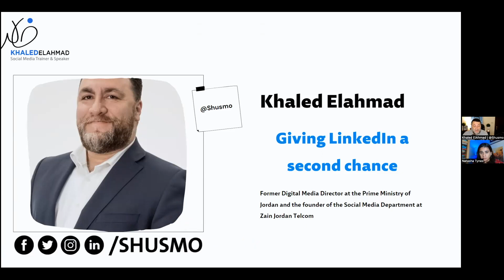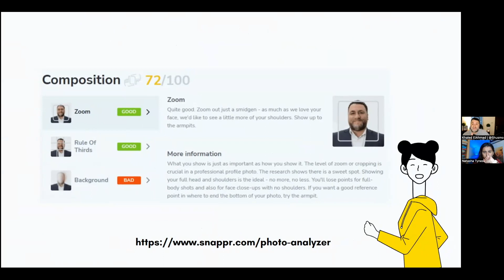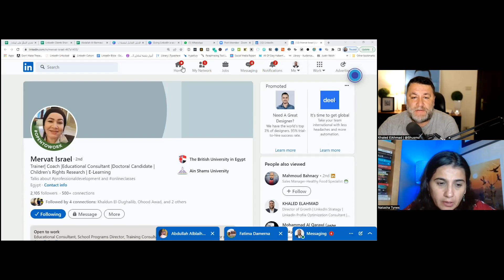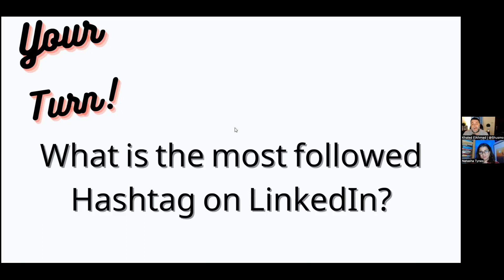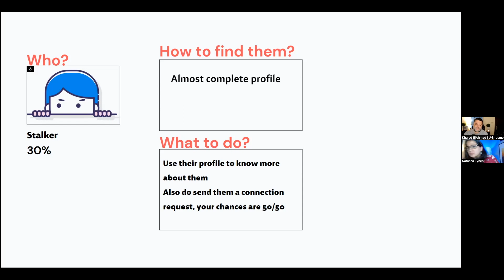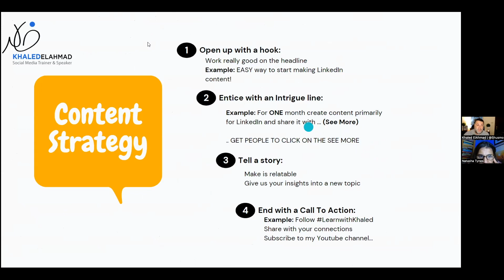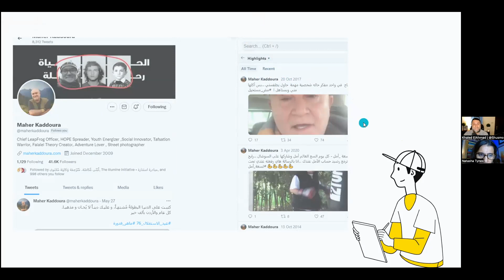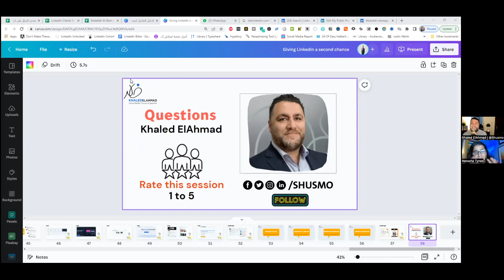Linkedin strategist Khaled el Ahmad shows you how to find clients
In this video, digital Marketing expert and  Linkedin strategist Khaled el Ahmad shows you how to find clients.

This session is part of Natasha Tynes's cohort "Get published and monetize your writing."